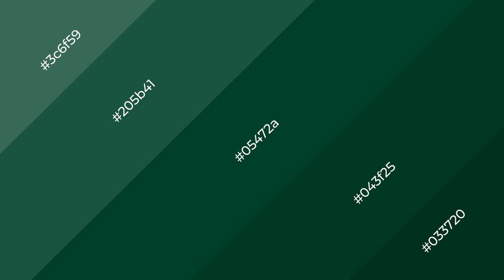Shades & Tints of Alaskan Moss color 05472a A Warm Green color 043f25 #033720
Shades of Alaskan Moss color 05472a Warm Shades of Alaskan Moss color with Green hue for your project!

Shades
Hex 043f25

Tints
Hex 205b41